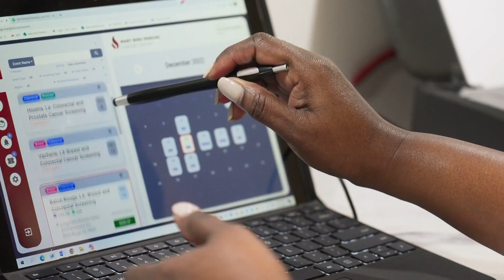Mary Bird Perkins Cancer Center - Best Places to Work 2023